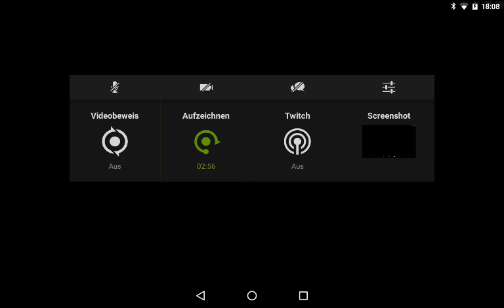ORDER AND CHAOS - SIN MONKEY BOSS SOLO